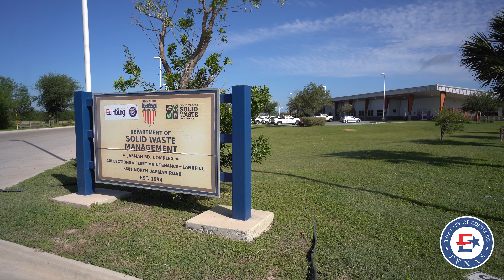Christmas Tree Recycling Program 2023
REMINDER: You have until this Friday, January 27th, to turn your real Christmas tree into mulch! Residents are encouraged to stop by one of the three following locations:

♻️ Resource Recovery Center (3102 S. Business 281):
- Monday through Friday 8:00AM to 6:30PM
- Saturday and Sunday 8:00AM to 5:00PM
🚜 Edinburg Regional Landfill (8601 N. Jasman Rd.):
- Monday through Friday 7:30AM to 5:30PM
- Saturday 8:00AM to 1:30PM
🌷 Edinburg Nature Trail Park (1300 N. Doolittle Rd.):
- Monday through Friday 8:00AM to 5:00PM

Trees must be completely bare of all ornaments, lights, tinsel, and flocking.